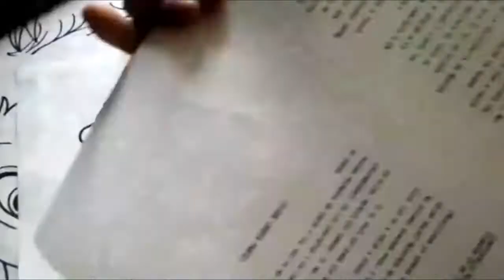DISNEY BLANCA NIEVES Mira Y Animate a Dibujar A BLANCA NIEVES XDEIOS